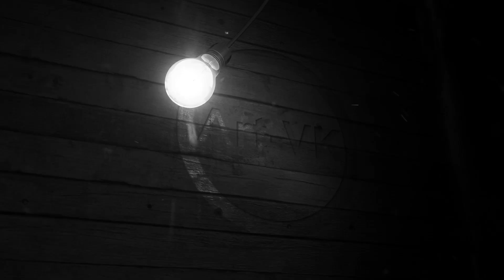Che-MD - Инима-н Стынга [Official Music Video]